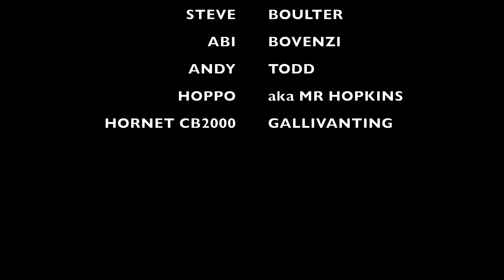A Motorcycle Competition Like No Other Who Wins?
Gear used...

If you want to discover more about "A Motorcycle Competition Like No Other - The Best Charity Ride In The World Ep4" topic PLEASE check out

This video is all about A Motorcycle Competition Like No Other - The Best Charity Ride In The World Ep4 topic information but we also try to cover the following subjects:
-PTSD
-Motorcycle Ride
-YouTubers

One thing I saw when I was searching for information on "A Motorcycle Competition Like No Other - The Best Charity Ride In The World Ep4" was the lack of pertinent details.
A Motorcycle Competition Like No Other - The Best Charity Ride In The World Ep4 however is a topic that I understand something about. My video therefore should be relevant and of interest to you.
"A Motorcycle Competition Like No Other - The Best Charity Ride In The World Ep4" is a incredibly popular topic and I really hope you liked this YouTube video.

 can't hear the audio?
If you observe that the volume icon is disabled on YouTube videos, attempt the following troubleshooting actions:

Make sure that sound/volume is made it possible for on your browser or device.
 Reboot your web browser or gadget.
YouTube videos are offered in many resolutions. Some browsers do not support more recent video formats or quality alternatives. This indicates these browsers may just have one or two video formats to pick from. We suggest upgrading your browser or running system for the very best watching experience.

I hope this vid worked and I helped you make a decision. For the very best deals have a look at the link above.